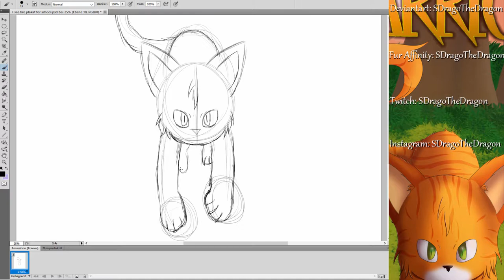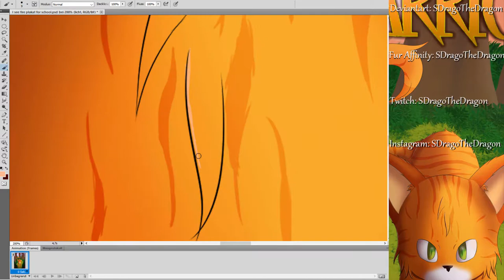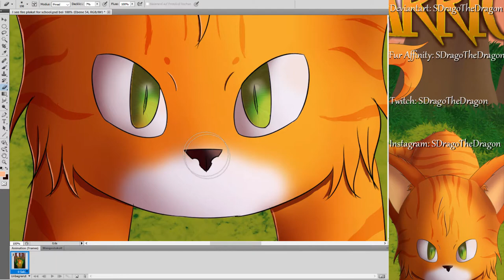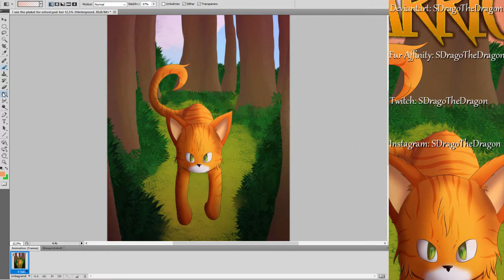Warriors Movie Poster Speedpaint (13+) (School Project)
This was a school project. Our task was to pick a book and design a movie poster for it. I choose the first Warrior Cats book.

Anyways hope you like it ;D

My equipment:
Photoshop cs5 , Camtasia Studio 8 and a wacom intuos pen tablett (small).